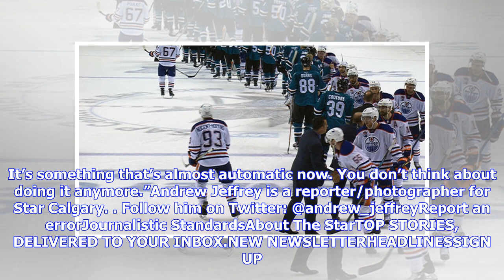VIDEO: Let the Stanley Cup playoffs begin: Flames fans fire up their lucky game-day rituals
CALGARY—Every game day for the Calgary Flames goes exactly the same way for fan Chris Rubak. Rubak, 44, puts on his special game-day socks; first the right, and then the left. He has pants and a game-day jersey bearing Johnny Gaudreau’s name (having long replaced his Dion Phaneuf jersey when it stopped bringing the team luck, and the player left town). Then he pours coffee into his favourite Calgary Flames mug. Every game day, the exact same outfit — however, he does have two pairs of underwear ...